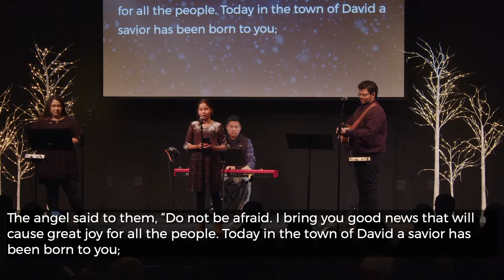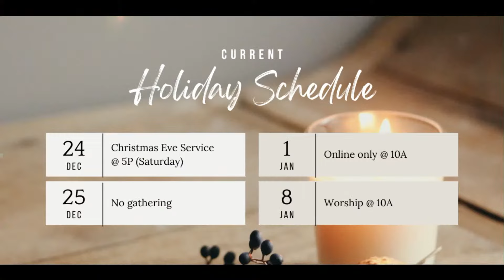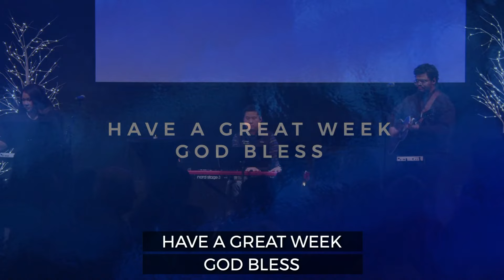December 24, 2022 - The Light of Christmas // Christmas Eve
For our first Christmas Eve service we worship as a family with older students reading scripture, Christmas carols, and Pastor David leading us to explore the Light of Christmas.